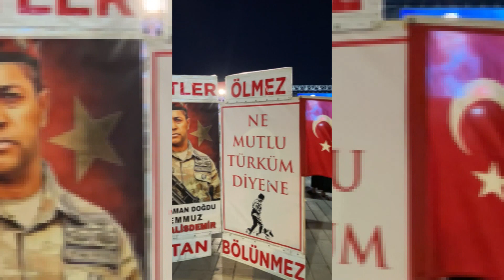BAŞKAN ÇOLAKBAYRAKDAR; “TEŞEKKÜRLER KAYSERİ”